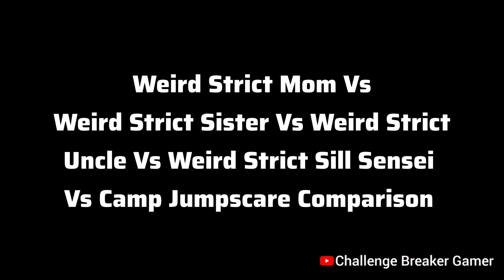Weird Strict Mom Vs Weird Strict Sister Vs Weird Strict Uncle Vs Weird Strict Silly Sensei Jumpscare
In This Video I Will Show The Roblox Weird Strict Mom Vs Weird Strict Sister Vs Weird Strict Uncle Vs Silly Sensei Vs Camp All Jumpscares Comparison

0:03 - Weird Strict Uncle
0:56 - Weird Strict Silly Sensei
1:50 - Weird Strict Camp
2:18 - Weird Strict Mom
4:36 - Weird Strict Sister

My PC -
Ram - 16GB
SSD - 1TB